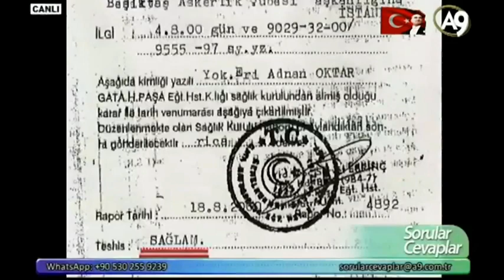Adnan Oktar | Haksız ithamlara Fikren cevap veriyor